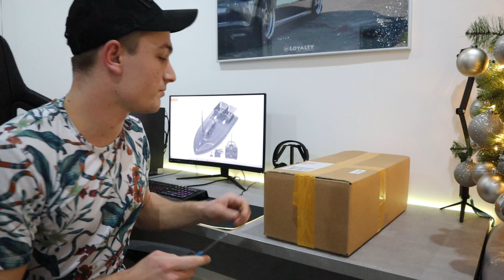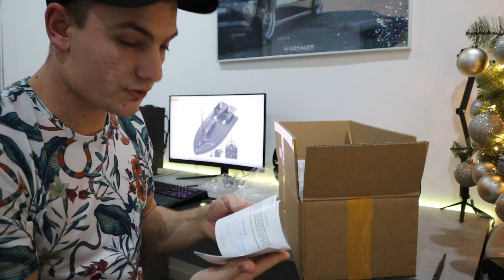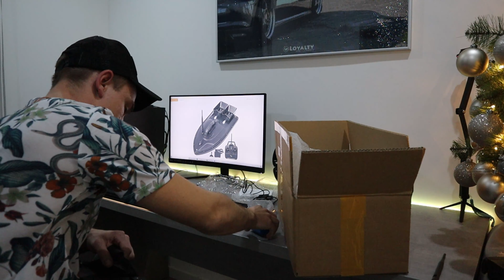Voerboot van AliExpress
Welkom op een nieuwe vis video.